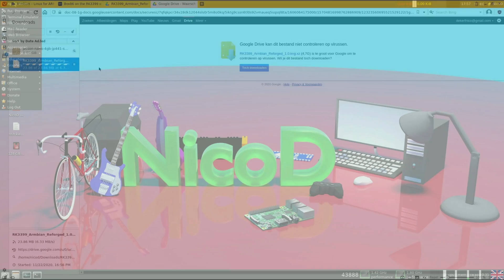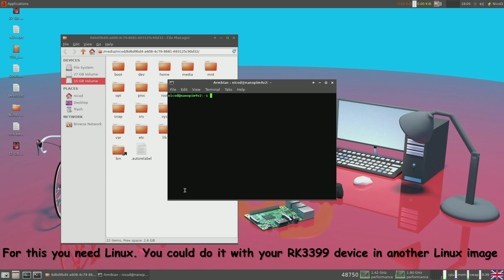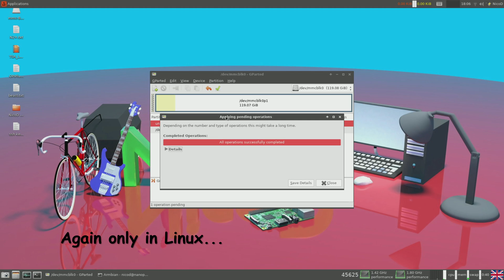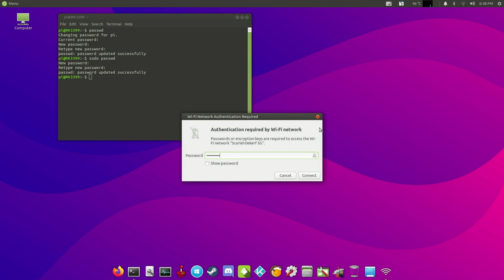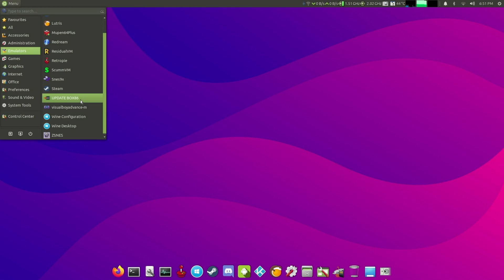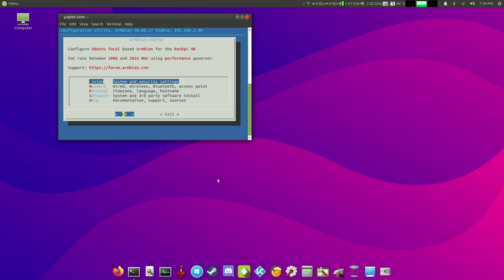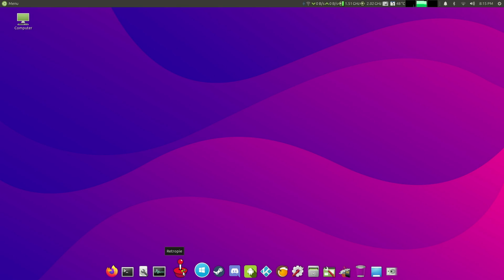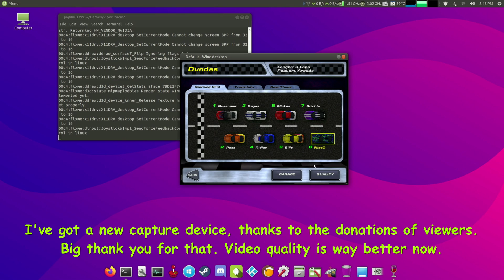How to install en set up Armbian Reforged on your RK3399 / Twister OS